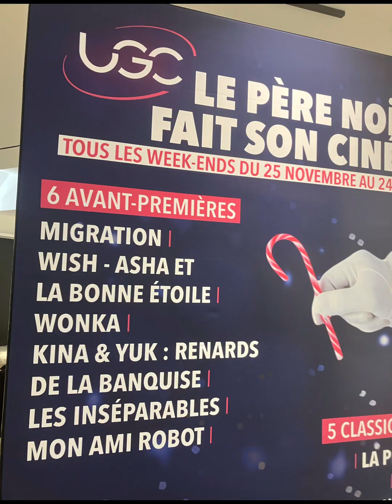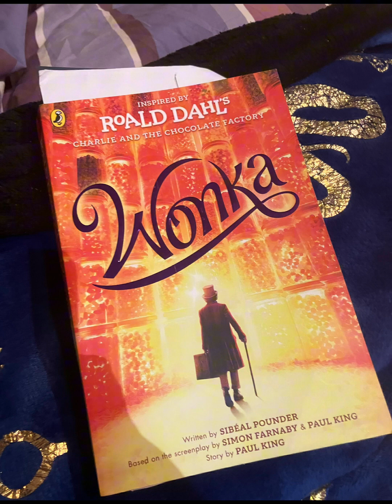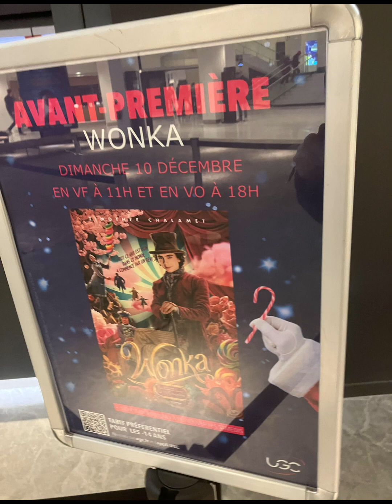Podcast CinéSociété : "Wonka" ou l'ode à l'imagination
" Wonka " est un film sur l'imagination et le droit de rêver. Un film qui nous fait du bien. Réalisé par Paul King, avec Timothée Chalamet et Hugh Grant